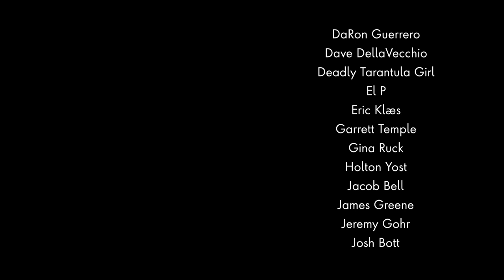Doc Murdoch talks about keeping a 20 FOOT RETIC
It's not everyday you get to sit down with an industry legend. You see, Dr. Winslow Murdoch has been keeping reptiles longer than a lot of people have been alive. In today's episode Garrett has the immense privilege of chatting with Doc Murdoch about what keeping reptiles was like in the early days and how the industry has changed through the years.

Special thanks to Dr. Winslow Murdoch for letting us do this with him!

Camera Gear:
MAIN CAMERA

iPhone Rig:

PHONE TRIPOD/RIG WITH MIC